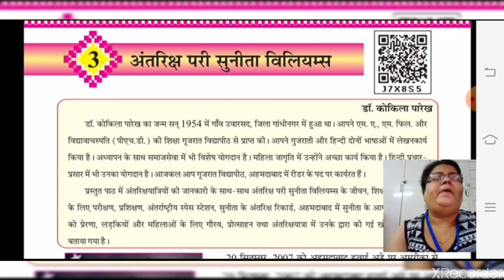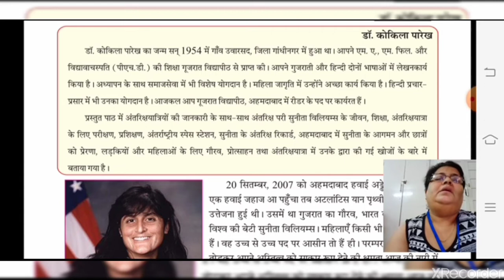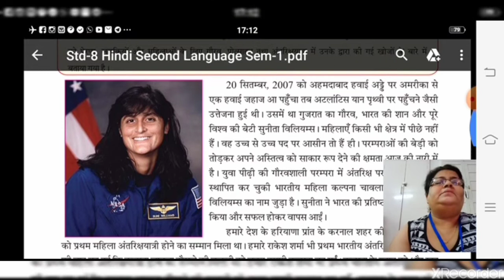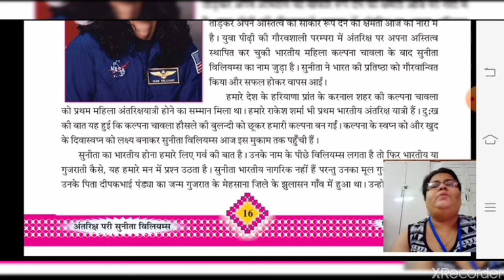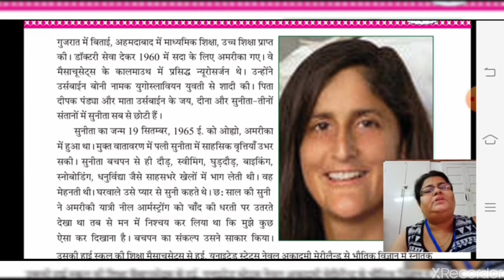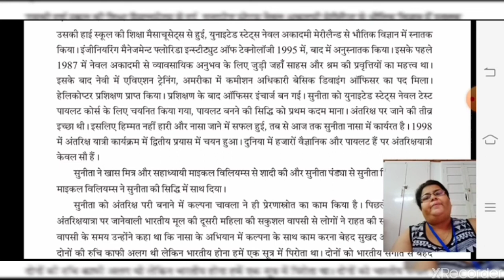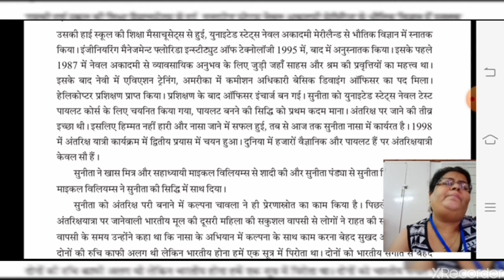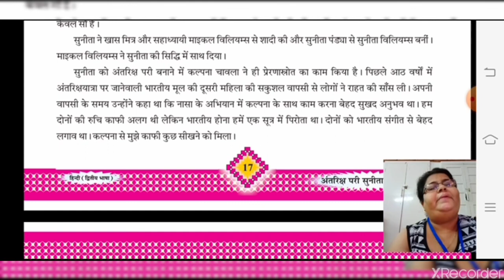DATE 5 07 20 Std 8 Hindi Ch 3 Part 1